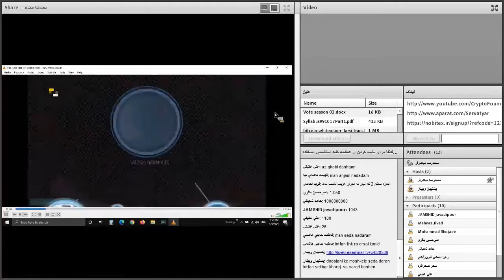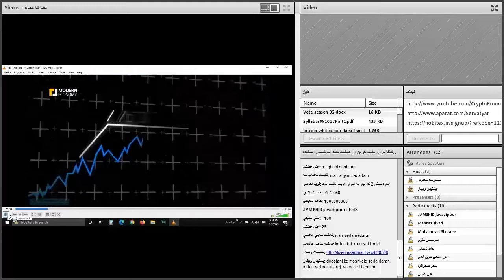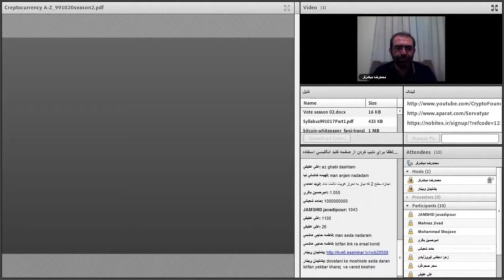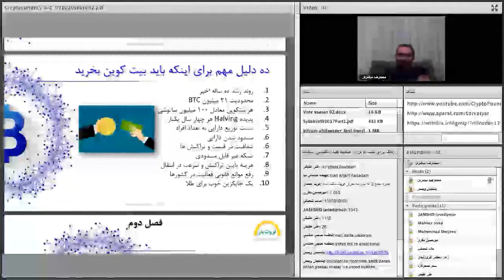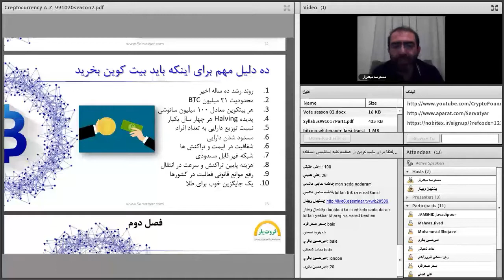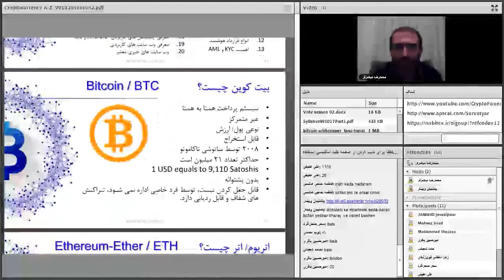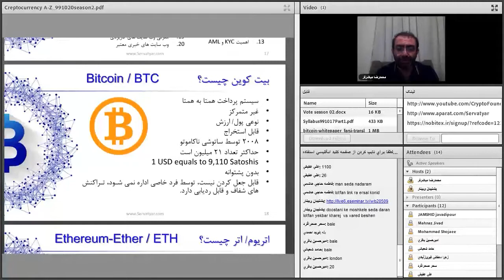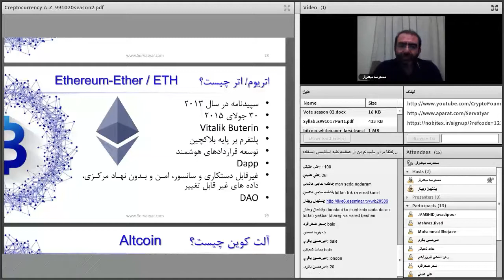صفر تا صد ارزهای دیجیتال | پانزدهم از هشتاد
فهرست
00:00 ادامه فیلم silk road
04:45 سریال خانه کاغذی - مانی هایست و بیت کوین
07:18 بیت کوین چیست
10:33 اتریوم چیست

Reference:
1- تجربه معامله گری و مطالعات شخصی